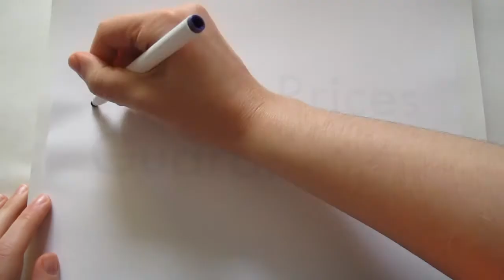VTech RM901HD 5" Smart Wi-Fi HD Pan & Tilt Video Monitor with Remote Access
Get Instant Access to the Best Deal on the VTech RM901HD

The VTech RM901HD is a 5" Smart Wi-Fi HD Pan & Tilt Video Monitor with Remote Access. The stunning clarity on the 5 inch display means that you can zoom remotely at 10x zoom! Direct Wifi means it is ready to work out of the box with no setup required. Alternatively, use the Router mode to operate via your wifi router for full remote access anywhere there is internet.

Record Video's or images remotely and even talk back remotely where ever you are. 5 Soothing Lullabies plus 4 natural sounds will ensure baby sleeps peacefully. You can remotely monitor the baby room's temperature with alerts if the temperature goes high. Additionally, there is motion alerts to let you know when baby is up an moving.

Add an additional camera for more angles or if you have another room that baby spends time in. You can even use a split screen mode to monitor both at the same time if you wish or use patrol mode where the VTech RM901HD alternates from one camera to another.